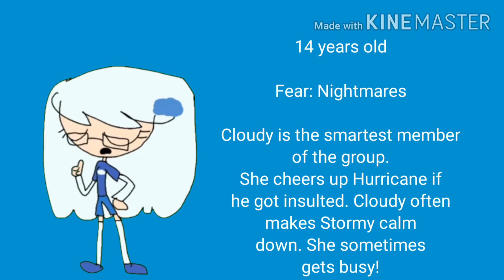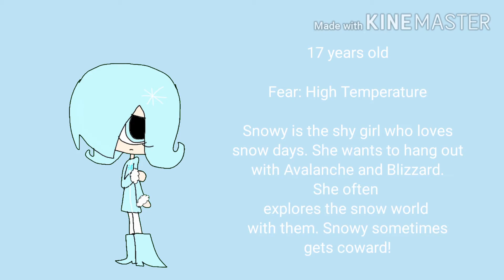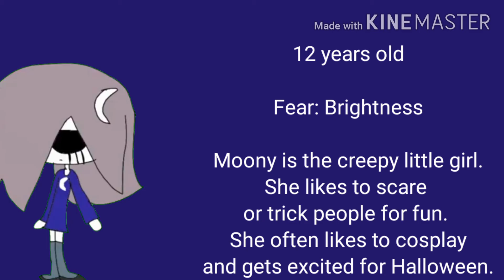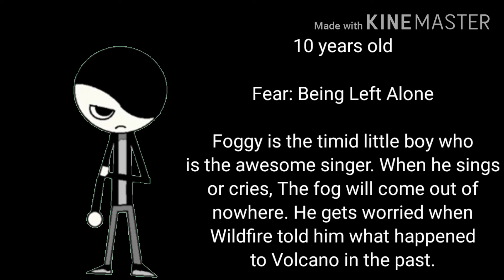The Weathers Reboot Introduction